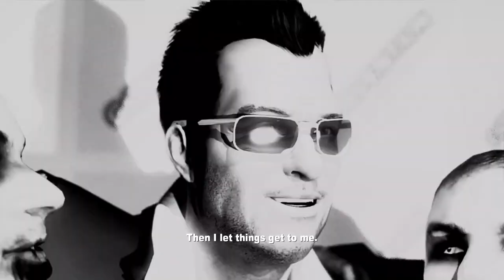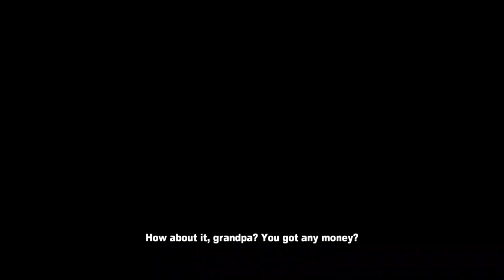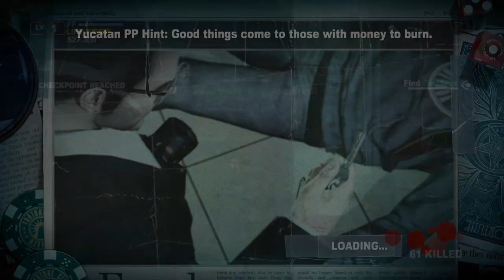Dead Rising 2 Off the Record (Co-op) Part 1: The Frank and Chuck Show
Dead Rising 2 Off the Record is a what if story based in the Fortune City Disaster. I will be playing this game with 2 players. My friend Arturo and I played through Dead Rising 2 as Chuck and Chuck, but now we are two different characters.